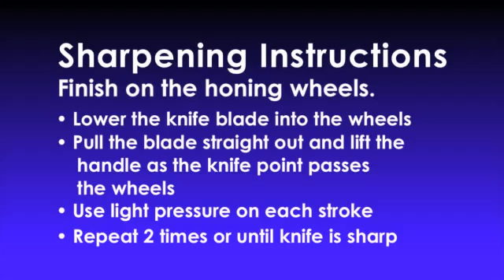HE1 Sharpening System - АНТЕС